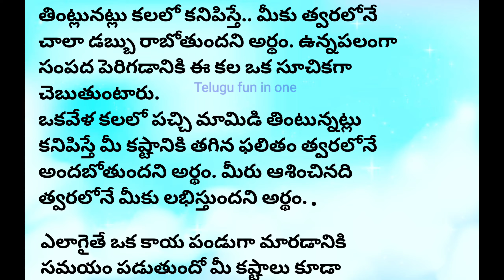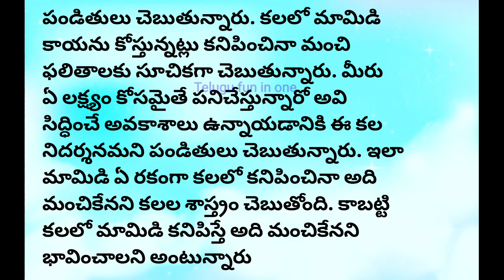కలలో మామిడిపండు కనిపిస్తే || Kalalu vati phalithalu || Swapnasasthram || Dreams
కలలో మామిడిపండు కనిపిస్తే || Kalalu vati phalithalu || Swapnasasthram || Dreams || కలలు@Mognasworld
what happens if mango came in dream?

Personality based on sleeping position
women's personality based on sleeping position
sleeping position during pregnancy
sleeping position during third trimester
sleeping position facts in Telugu
Dharmasandhehalu
jeevithasathyalu
Thalapatranidhi
sleeping tips
Health tips in Telugu
health benifits of sleeping on left side
Health benefits of sleeping
Sleeping music
Women's mindset

kalalo mamidi chettu kanipiste
kalalo mamidipallu kanipiste
kalalo pamu kanipiste in Telugu kalalo sorakaya kanipiste in Telugu kalalo chanipoyina vallu kanipiste kalalo neelu kanipiste emavutundi
kalalo tabelu kanipiste emavutundi
kalalo water kanipiste telugu
chanipoyina vallu kalalo vaste em jaruguthondi
kalalo balli kanipiste in telugu
kalalo chepalu kanipiste telugu
kalalo dabbu kanipiste
kalalo dabbulu kanipiste
kalalo eddu podavadaniki vasthe
kalalo gorintaku kanipiste
kalalo kaki kanipiste emavutundi
kalalo pamu kanipiste
pamu kalalo kanipiste in Telugu
kalalo adapaduchu kanipiste
kalalo ammavaru kanipiste
kalalo chata kanipiste in telugu
kalalo chillara dabbulu kanipiste
kalalo chimalu kanipiste telugu
kalalo elephant kanipiste in telugu
kalalo gajulu kanipiste
kalalo gradha kanipiste
kalalo kanipiste
kalalo kothulu kanipiste in telugu
kalalo vaste
kalalo snake kanipiste in telugu
kalalo monkey kanipiste
kalalo puvvulu kanipiste
kalalo pooja kanipiste in Telugu
Kalalo pamu venta padithe
 kalalo neredu pandu kanipiste
kalalo nemali kanipiste in Telugu
kalalo dabbu kanipiste
kalalo dabbulu kanipiste
kalalo gorintaku kanipiste
kalalo pamu kanipiste
pamu kalalo kanipiste in Telugu kalalo adapaduchu kanipiste kalalo ammavaru kanipiste

Kalalo chappal kanipiste em jaruguthondi, kalalo puvulu kanipiste, pamu kalalo kanipiste in telugu, kalalo chepalu kanipiste telugu, kalalu, kalalo pamulu kanipiste in telugu,chanipoyina vallu kalalo vaste, seev వాటి ఫలితాలు, ఏ కలలు వస్తే వాటి ఫలితాలు, ఏ కలలు వస్తే వాటి ఫలితాలు ఎలా ఉంటాయో తెలుసా, కలలు వాటి ఫలితాలు?, నిద్రలో వచ్చే కలలు వాటి ఫలితాలు,కలలు వాటి ఫలితాలు, ఏ కలలు.. వస్తే వాటి ఫలితాలు ఎలా ఉంటాయో తెలుసా?, కలలు-వాటి ఫలితాలు, కలలు,ఫలితాలు, కలలు వాటి ఫలితాలు తాళపత్ర సత్యాలు ధర్మ సందేహాలు జీవిత
సత్యాలు,కలలు .. వాటి ఫలితాలు, కలలు నిజమౌతాయా, ఈ కలలు వస్తే మీరు ధనవంతులు కాబోతున్నారన్నమాట, మాత్రమే వచ్చే కలలు ఇవే, జీవితసత్యాలు, నిత్యసత్యాలు,